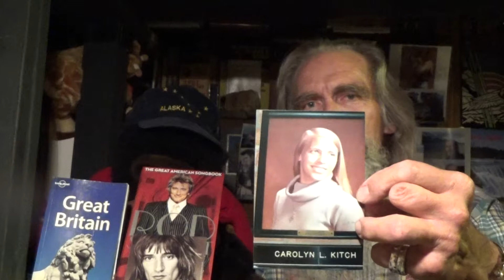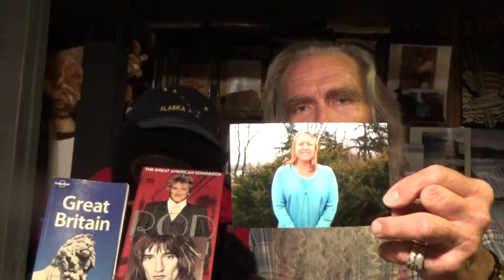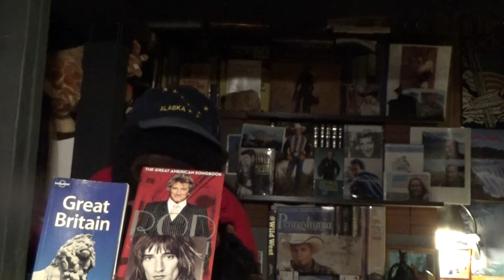ROD STEWART "HANDBAGS AND GLADRAGS" A CAPELLA COVER BY TOM KITCH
For  Queen Elizabeth II,   Sir Rod Stewart, and my sister, Carolyn.